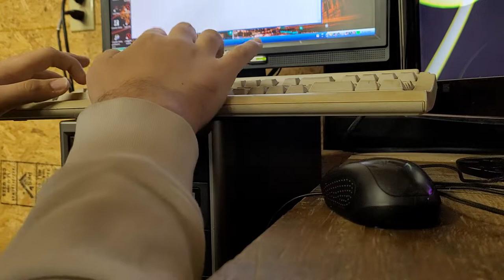Digital LK411-AA - Typing Test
Typing Test of this Digital Terminal Keyboard